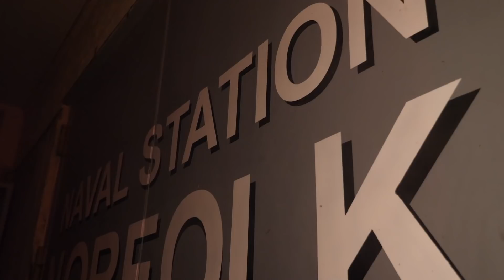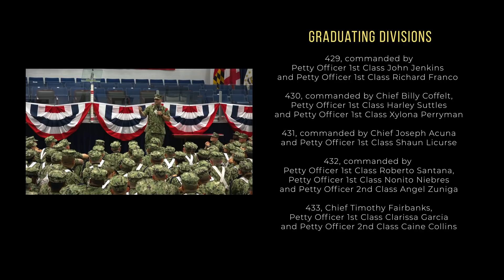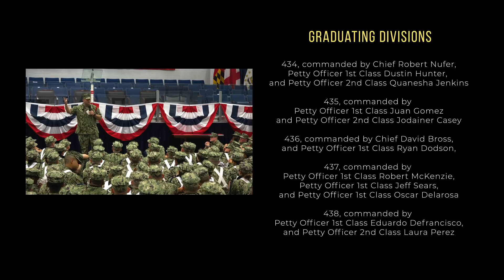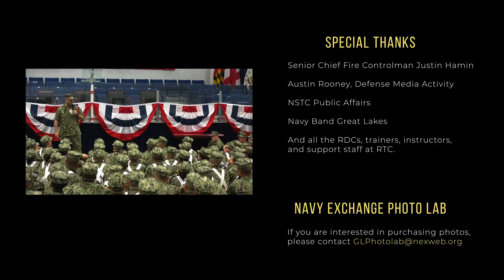Navy Recruit Training Command Graduation Nov. 6, 2020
The virtual graduation ceremony for Training Group 52 at Recruit Training Command, the Navy's only bootcamp. The reviewing officer was Rear Adm. Jamie Sands, commander, Naval Education Training Command. More than 40,000 recruits train annually at the Navy's only boot cam